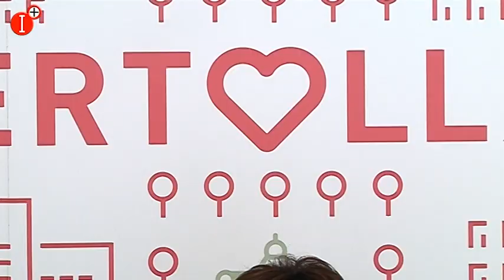EDITORIAL DE JULIÁN CAMACHO SOBRE ISABEL RODRÍGUEZ